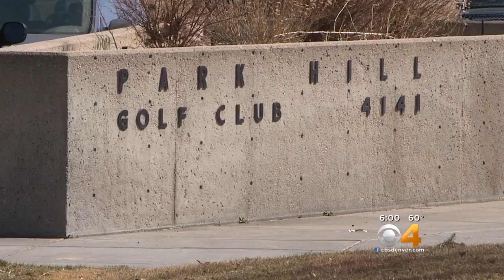Future Of Park Hill Golf Club Uncertain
There are concerns the owners want to sell the land to developers.